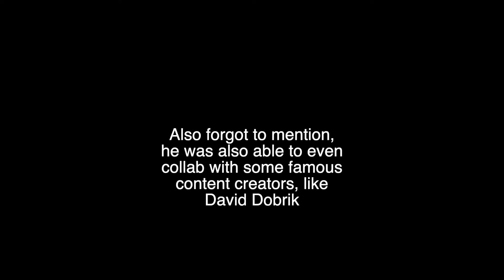ANOTHER Cubing Youtuber hit One MILLION subscribers?